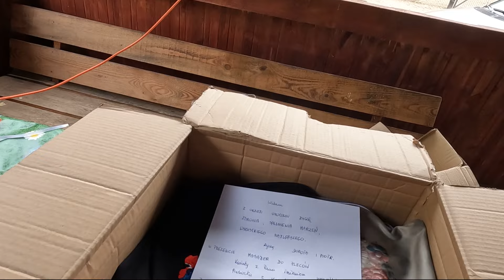Urodzinowe sadzenie śliwki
Dziś kończę 36 lat, starość nie radość, post, piątek i nie da się jeść więc jest kumulacja ;)
Posadziłem śliwkę, mam plan żeby co urodziny jakieś drzewko sadzić na bazie, to jest szansa że jeszcze kilka będzie, choć może tak być że śliwka będzie ostatnia i trzeba o tym pamiętać (memento mori)